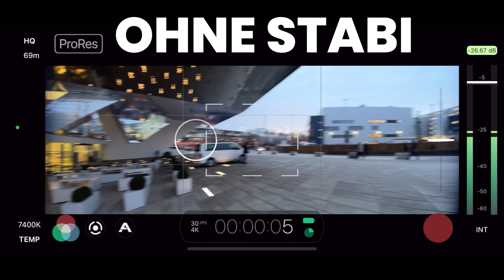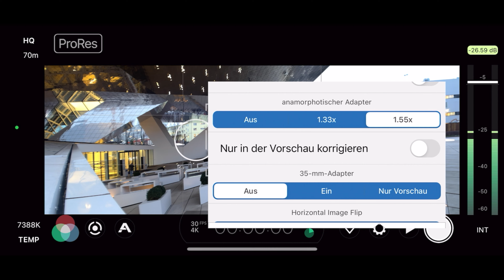CINEMATISCHES FILMEN mit dem iPhone 14 Pro und dem NEUEN Freewell Filtersystem SHERPA!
Hier findest ihr meinen Shop und all das Equipment das ich einsetzte um die Videos zu produzieren und meine Bilder zu erstellen:

Anamorphe Linsen

Handy Hülle

Magnetische Filter VND MIST CPL

00:00 Cinematischer Kurzfilm Iphone 14 pro
01:30 Vorstellung Freewell Filter Sherpa
03:27 Freewell Iphone 14 pro Hülle
03:57 VERSATILE BLUETOOTH SMARTPHONE SELFIE GRIP
6:40 Freewell Magnatic ND Filter iPhone 14 pro
8:18 MistFilter iPhone
09:22 BLUE ANAMORPHIC FILTERSET FÜR SHERPA SERIES
12:30 Schlusswort frage an euch

Hier könnt ihr mir einen Kaffee ausgeben :-) ich liebe Kaffee

10 % sparen bei Dennis Wilk Sellfy Store

Hier findest du mein Equipment

DennisRotation10

AUF ALLE MODELLE
ROTATION 22L
ROTATION 34L
ROTATION 50L+

Rollei Equipment

DENNIS